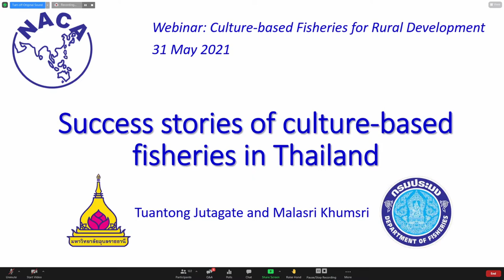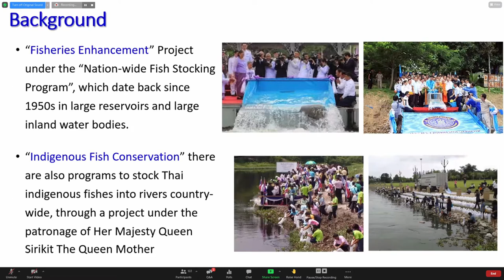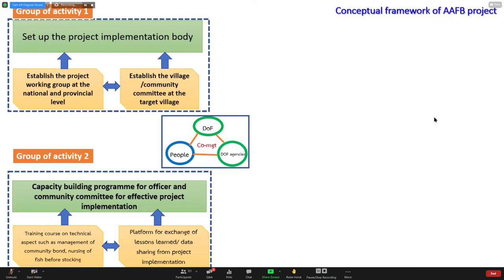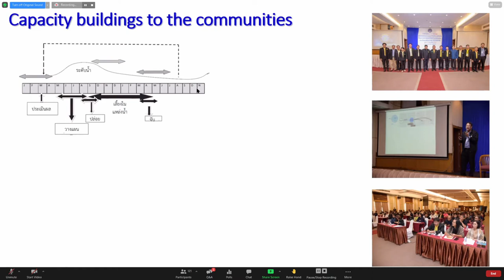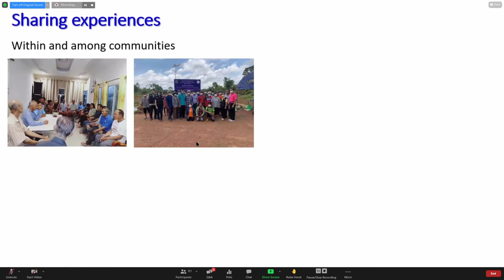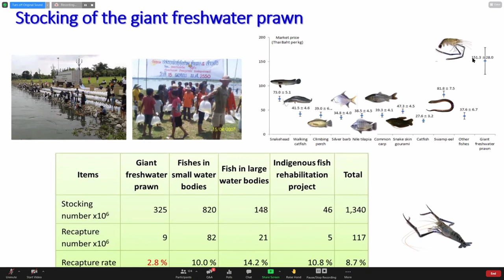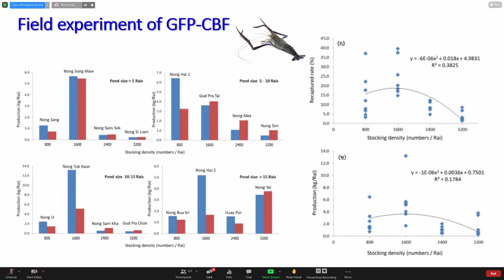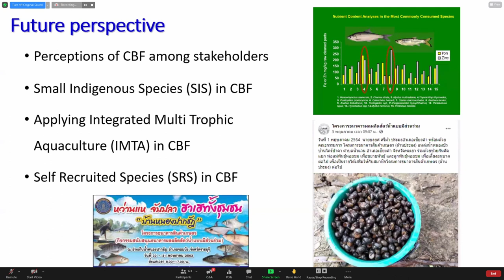Success stories of culture-based fisheries in Thailand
Presentation by Tuantong Jutagate, Ubon Rachathani University, at the webinar on Culture-based fisheries for rural development, 31 May 2021.